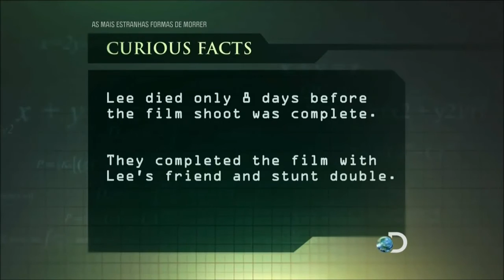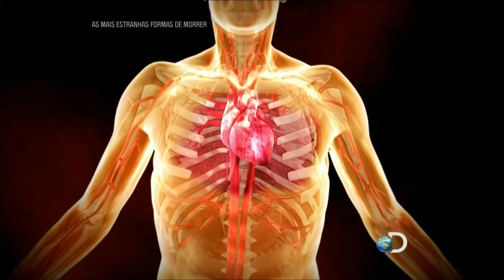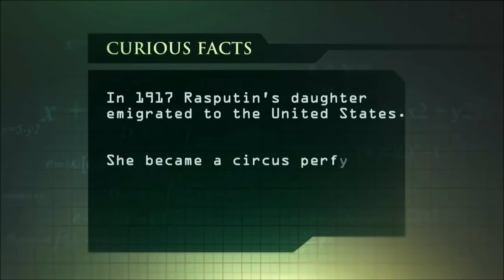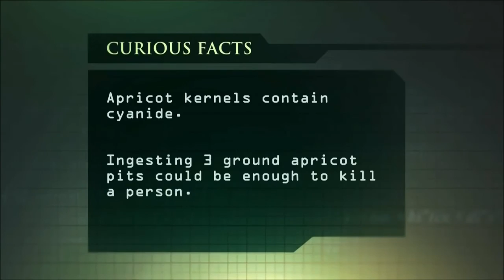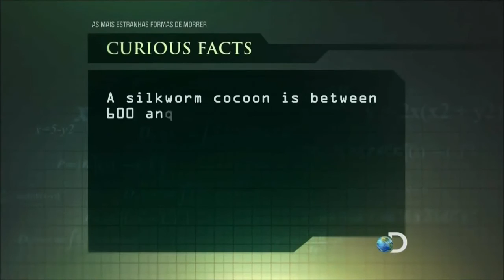As Mais Estranhas Formas de Morrer | Mortes ricas e famosas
"Como o corvo voa": No jogo do corvo, o ator Brandon Lee mestre em artes marciais, filmava seu primeiro papel como estrela principal. Mas uma arma real, carregada com espaços em branco, também armazenou uma obstrução mortal em seu barril. Quando a "ação" foi chamada, a arma foi disparada e a câmera capturou a morte real de Brandon Lee.
"Ra, Ra, Rasputin": Rasputin, místico auto-proclamado com fortes laços com a família real russa, mostrou-se surpreendentemente difícil de matar. Seus inimigos primeiro o alimentaram de cianeto de potássio, com pouco efeito. Ele foi então baleado, mas mais tarde foi encontrado rastejando através de um pátio, onde ele foi baleado de novo e depois espancado até a morte.
"O Pulo da dançarina": Isadora Duncan, conhecida como a rainha da dança moderna, estava viajando em um carro esporte. Ela usava um longo lenço de seda, que era sua marca registrada. Infelizmente, sua escolha de moda seria fatal quando o lenço ficou preso nos raios abertos das rodas do carro e estrangulou-a.